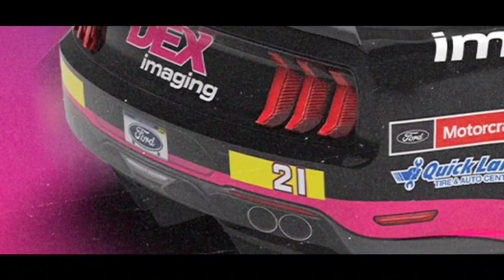Harrison Burton's 2022 [Throwback] #21 DEX Imaging Paint Scheme